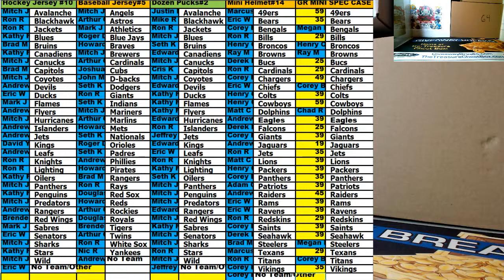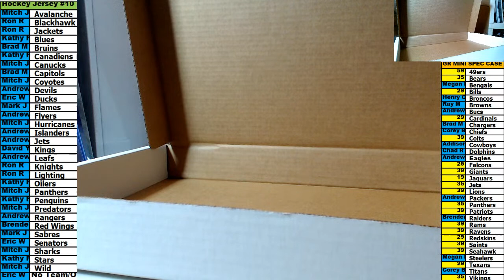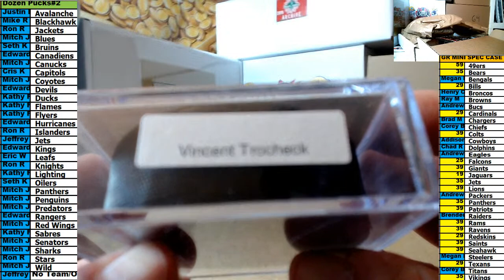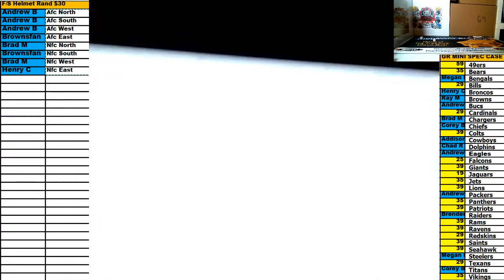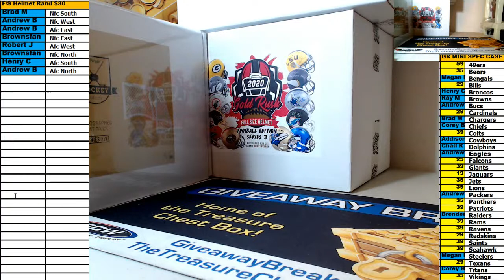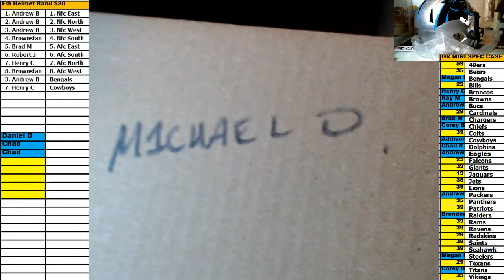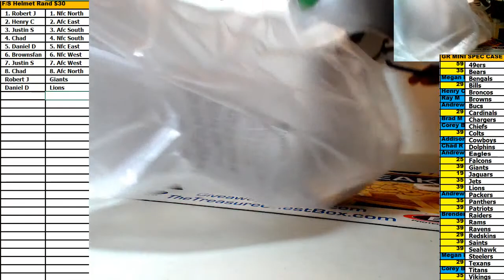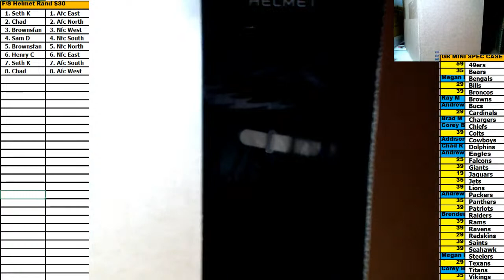12 25 2020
Box Breaks